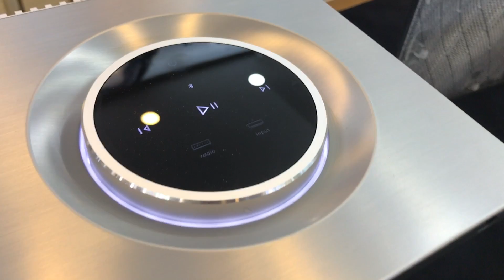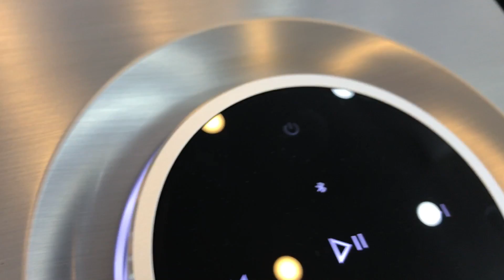Naim Qb trải nghiệm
Naim Muso phảng phất nét hi- end ở một thiết bị âm thanh hi-tech